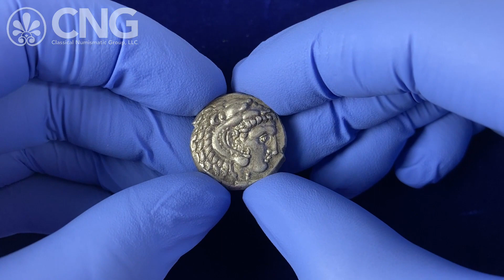Triton XXVII, Lot 101